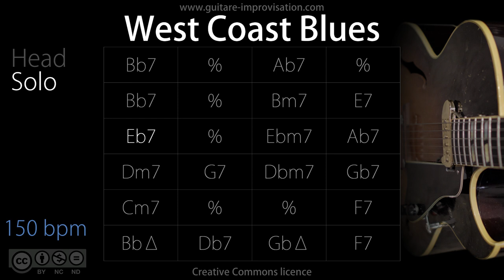West Coast Blues (Jazz/Waltz feel) 150 bpm : Backing Track